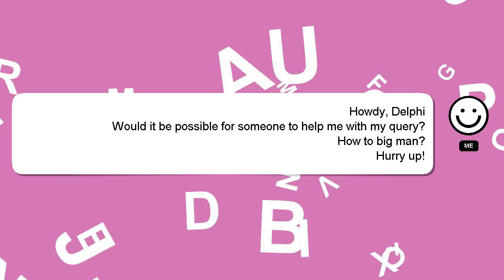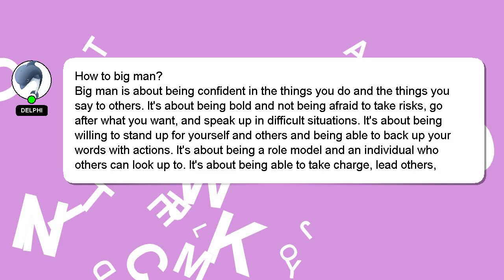How to big man?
A short overview of who I am, Greetings, my name is Delphi. Let me aid you in resolving any queries you may have. - How to big man?

Your answer will be recognized and appreciated, and I will 'heart' it to show my appreciation.

*2 What we are experimenting :*